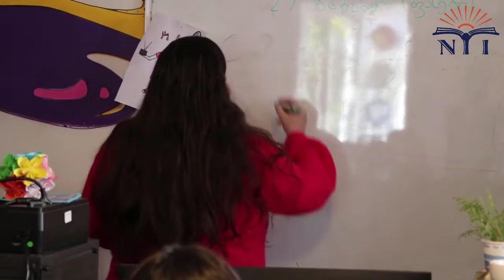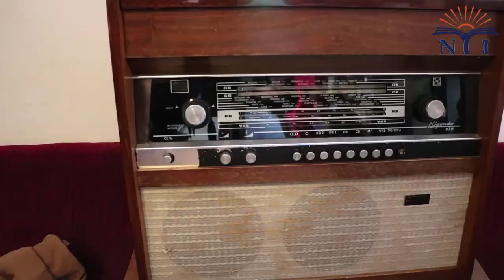Marneulidə mediasavadlılığı və maarifləndirici kampaniyalar həyatakeçirildi